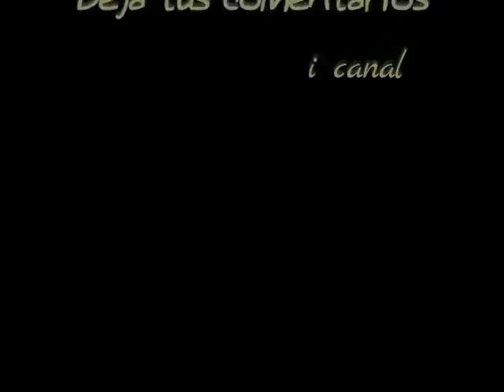El viejo régimen en los Estados Unidos y Europa está colapsando a marchas forzadas.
El viejo régimen en los Estados Unidos y Europa está colapsando de una manera que ahora se está volviendo obvia incluso para los occidentales más analfabetos y con lavado de cerebro. Este colapso finalmente proviene de la inestabilidad social causada por la concentración extrema de la riqueza en manos de una pequeña camarilla de oligarcas estrechamente entrecruzados ahora conocida como la mafia jázara. Afortunadamente, ha comenzado una revolución que pronto liberará a Occidente, y al resto de la humanidad, de estos autodenominados ingenieros sociales y amantes de la guerra.

Por ahora, sin embargo, hay múltiples signos de un verano muy peligroso y caótico a medida que el viejo sistema colapsa. En los EE. UU., la guerra civil no declarada que ha estado en pleno apogeo desde la elección de Donald Trump puede llevar al terrorismo nuclear dentro de los EE. UU. por parte de la mafia jázara, dicen la CIA y otras fuentes.

Si esto sucede, las represalias acabarán con los bastiones jázaros en Israel, Suiza, Italia y en otros lugares, dicen fuentes del Pentágono.

Una de las muchas señales de cuán abierta se ha vuelto la guerra dentro del gobierno de los EE. UU. ocurrió el fin de semana pasado cuando Trump tuiteó acerca de la "Cacería de brujas rusa" y señaló que "con toda la parcialidad, la mentira y el odio de los investigadores, la gente quiere investigadores investigados. Saldrá mucho más." Esto fue seguido en una hora por un tweet del exjefe de la CIA, John Brennan, que decía: "Su miedo a la exposición es palpable. ¡Su desesperación aún más!" y pidiendo un golpe de Estado contra Trump, algo que en tiempos normales llevaría a su arresto por traición.

Entonces tenemos abiertamente una de las principales revistas de noticias de Canadá y pidiendo una invasión a los Estados Unidos abiertamiente y solo en medio broma porque "Estados Unidos se ha convertido en un estado fallido".

También tenemos al jefe de la OTAN, Jens Stoltenberg, diciendo en un discurso en Londres que "no está escrito en piedra que el vínculo transatlántico sobrevivirá para siempre".

Podríamos seguir y seguir señalando signos de una gran guerra civil no declarada en Occidente, pero los medios están tan saturados de esto que hacerlo sería repetitivo y redundante una y otra vez.

La razón de esta extrema tensión está impidiendo la acción militar en varios frentes por parte de las fuerzas armadas de Estados Unidos y Rusia que podrían deponer a varios gobiernos y cambiar los mapas del mundo, dicen el Pentágono, la CIA, el FSB y otras fuentes.

Dicen las fuentes que es muy probable una gran acción militar en Ucrania, Israel y ... México como parte de un acuerdo secreto entre Trump, el presidente ruso Vladimir Putin y el presidente chino Xi Jinping.

Se espera que los rusos realicen acciones militares contra Israel y Ucrania, y es probable que esto conduzca a un cambio de régimen en ambos estados jázaros rebeldes, dicen.

Fuentes de la CIA dicen que es probable que sea el preludio de un cambio de régimen de Ucrania y de la anexión de las provincias orientales rusas de Ucrania por parte de Rusia...

Fuente: Informe Benjamin Fulford.